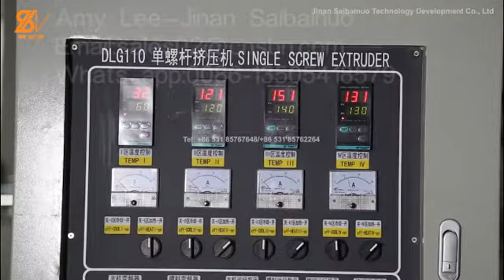Saibainuo automatic pasta macaroni spaghetti making machine production line (86-13505418579)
Pasta is a traditional Italian cuisine, and gradually become the staple food all over the world. Saibainuo offer complete pasta production lines for a wide range of typical short-cut pasta shapes.
Process as below,
The raw material are mixed with precise ingredients and water. The extruding stage is carried out with a specially designed single-screw system to ensure optimal semolina mixing, compression and extrusion. Once the dough is kneaded to the required consistency,  it goes through fitted dies to produce the required shapes and cut to verious length.  After drying, the pasta is cooled and stabilized in the industrial pasta machine and then transported to storage or packaged directly.